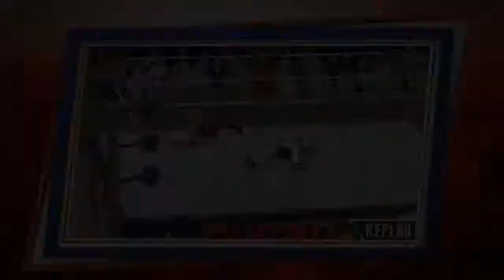WWE 2K17 - Charlotte vs Sasha Banks: RAW Women's Championship